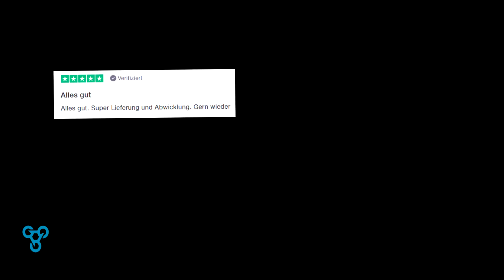How To: Montage Universal Topcase in 3 Schritten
Für weitere Motorroller, Elektromobile, Elektroroller oder Fragen zu unseren Fahrzeugen stehen wir euch unter folgenden Adressen zur Verfügung: